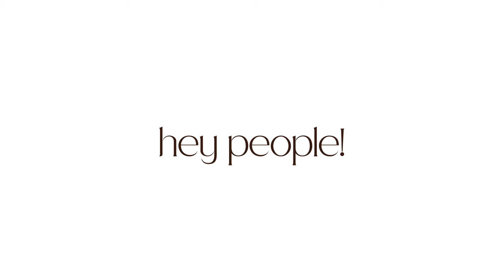6 things i wish i knew before starting my loc journey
Hey people! Here are 6 things I wish I knew before starting my loc journey. Let me know what you think!